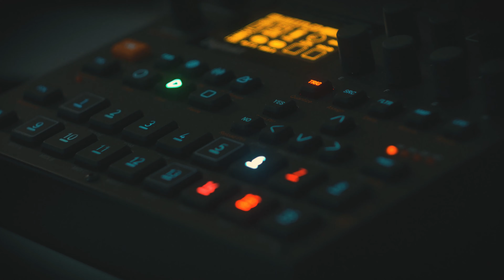I'm Jim Morrison I'm Dead - theboywhochosethesea - Mogwai cover on Eurorack Modular and Digitakt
(Limited) Patch notes: Digitakt sequencing through Expert Sleepers FH-2. Disting EX on Piano and Granular strings. ALM MCO on bass though Music Thing Mini Drive and ST Karl Filter. AI synthesis VCO through Doepfer Wasp and Happy Nerding FX aid. Make Noise Mimephon and After Later Audio Typhoon on delays and granulation.